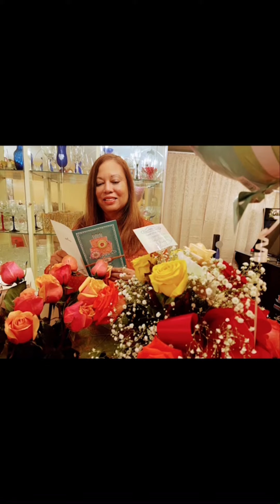My birthday 🥳 celebration @ Half Moon and Casa Rina restaurants! 2022